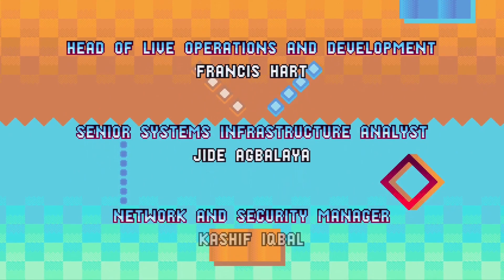Sonic Mania Plus: Mania Mode - Final Battle (Redux)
Now Sonic reaching the long final stage and extra stage of Titanic Monarch Zone & Egg Reverie Zone

Knuckles run away after the final boss taken out which trigger the normal ending, but countered the true ending by the Phantom Ruby

Heavy/Phantom King and Dr.Ivo "Eggman" Robotnik will troll Sonic a lot. lol XD, again end in a bang :3